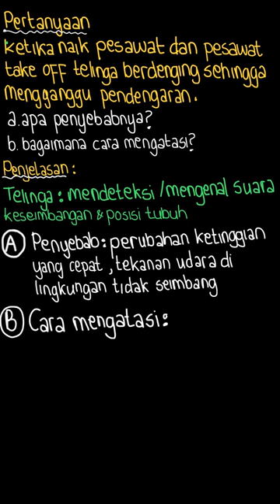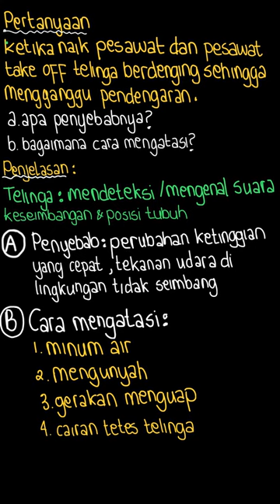4. Ketika kita naik pesawat dan pesawat ta... | Bupena Ilmu Pen | Kelas 8 | 11 | IPA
✅ Dalam video ini kita akan membahas: 4. Ketika kita naik pesawat dan pesawat take off telinga terasa berdenging sehingga mengganggu pendengaran.
a. Apa penyebab kejadian tersebut?
b. Bagaimana cara mengatasinya?
Tema:
Kelas: 8
Mata Pelajaran: IPA
Bab: 11
Buku: Bupena Ilmu Pengetahuan Alam Untuk SMP/MTs kelas VIII / 2

👉 Buku yang telah tersedia:
{PLAYLIST_LINK}
Di mana kamu dapat menemukan kami?